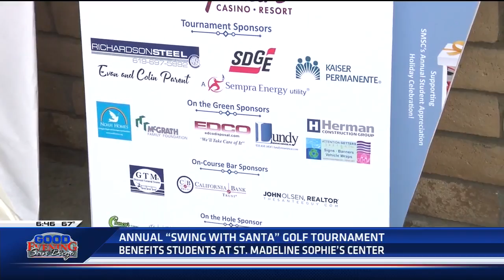KUSI covers St. Madeleine Sophie's Center 7th Annual "Swing with Santa" golf tournament (4)